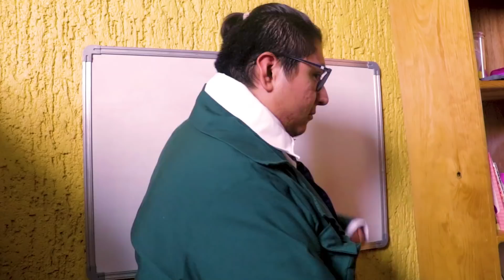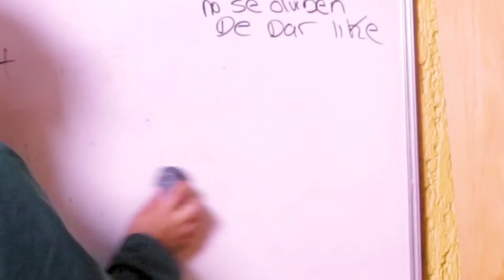MATILDA CHALLENGE en español | Tipos de Maestros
No juegues a las escondidas con Chucky a las 3am

TWITTER PERSONAL

INSTAGRAM PERSONAL